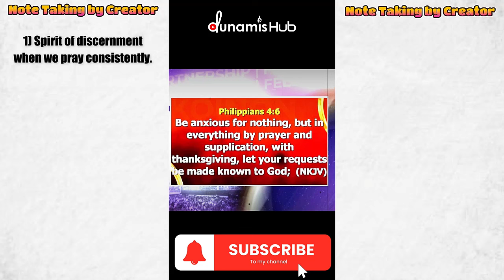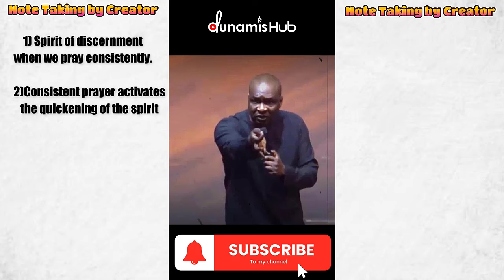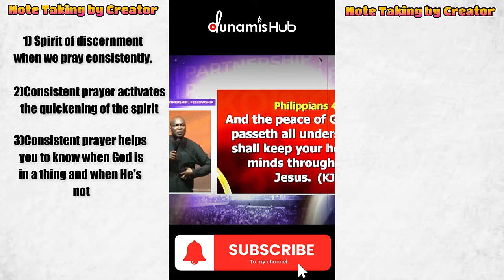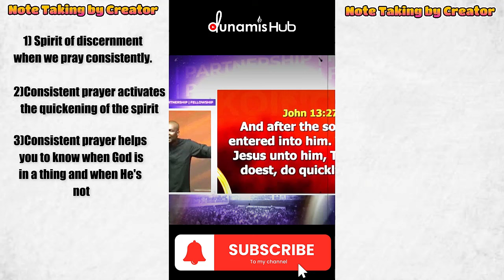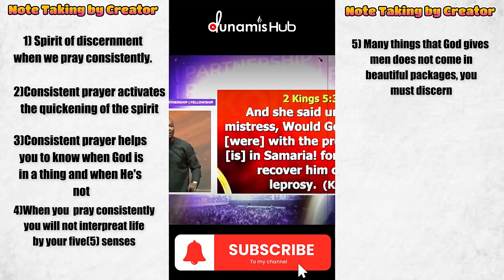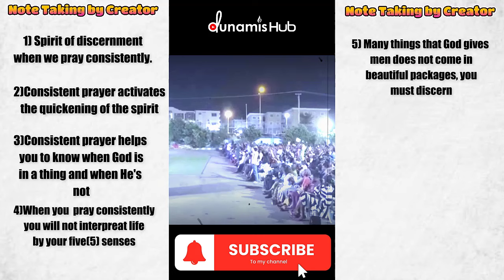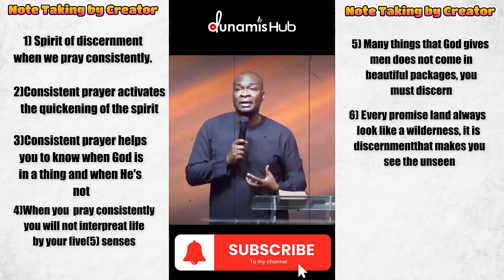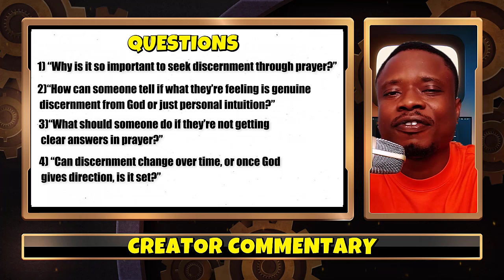"You Won’t Believe What Happens When You Stay Consistent in Prayer by Apostle Joshua Selman